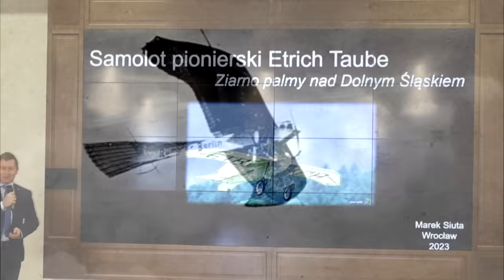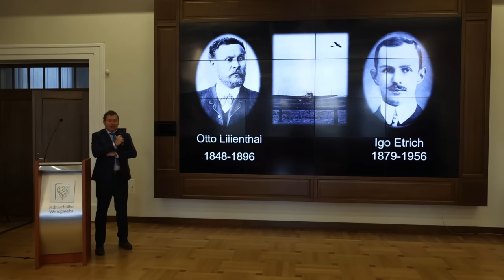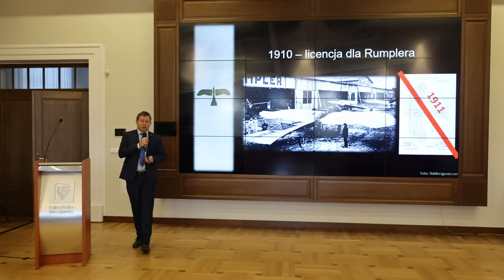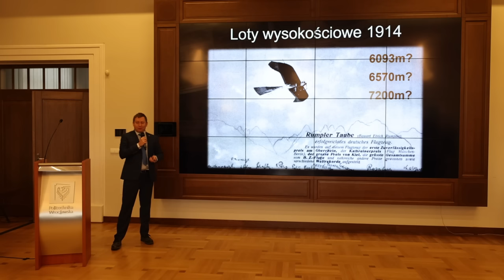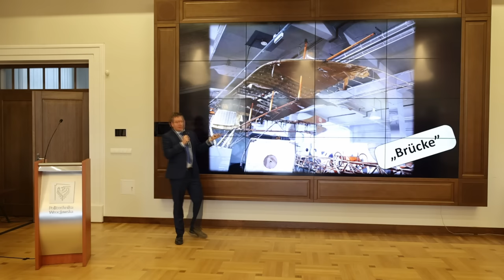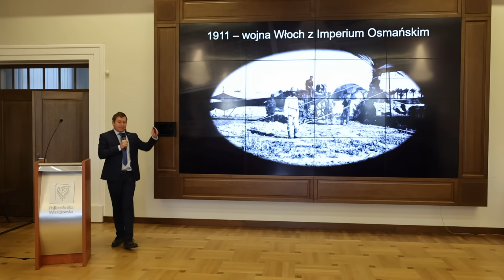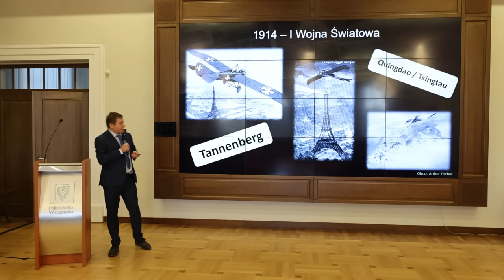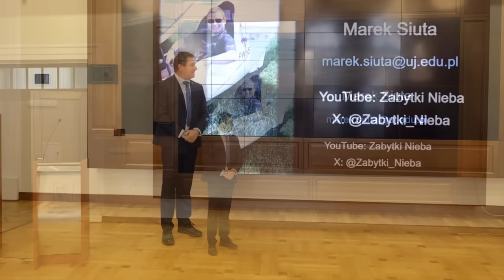Samolot pionierski Etrich Taube i konferencja AKL STOL 2023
0:00 - Start
0:29 - Konferencja
1:11 - Samolot na SAE Aero Design (regular)
1:48 - Samoloty na SAE Aero Design (advanced i PADA)
3:50 - Polinka
4:30 - Zabytki Nieba na konferencji
5:17 - Koncepcja skrzydła Etricha
6:55 - Narodziny Taube i kwetsia patentu
8:18 - Loty rekordowe
9:25 - Kadłub
10:34 - Stahltaube i kabina
11:13 - Usterzenie
12:11 - Podwozie
13:40 - Skrzydła i most
16:18 - Wypadki i wnioski
17:12 - Silniki
17:45 - Chlodnice
18:39 - Mały zbiorniczek
20:02 - Pierwszy nalot w historii
21:21 - Paryż, Tannenberg i ucieczka z Chin
23:10 - Fabryka w Liebau / Lubawce
25:09 - Życzenia dla uczestniów konferencji
26:18 - Upominek
26:35 - Kolejne tematy
27:03 - Poszukiwane modele
28:07 - Zakończenie